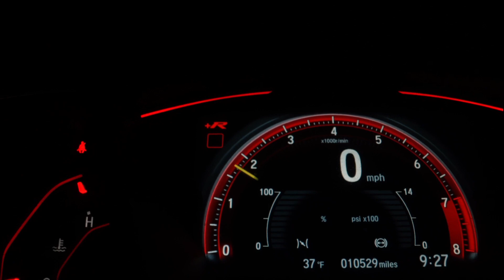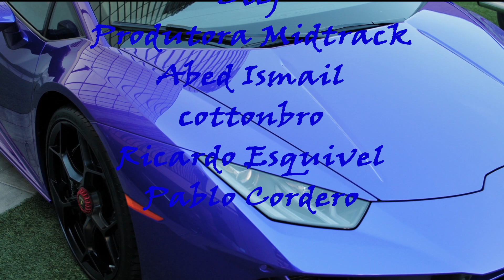Electronic STOne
Cars / speed / music